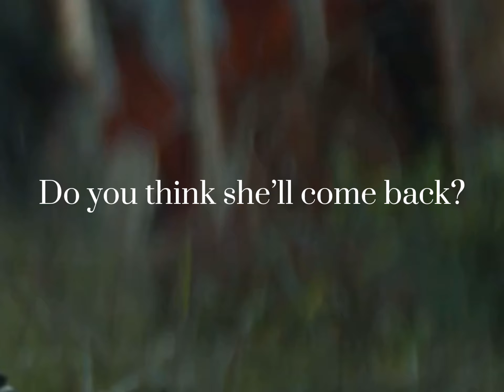Sylvie left you to die (loki pov) part 2